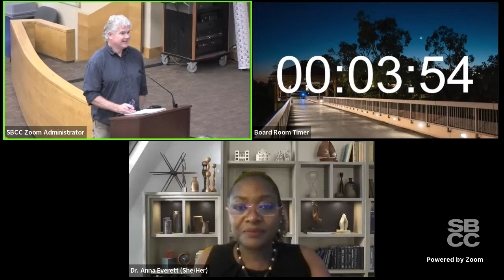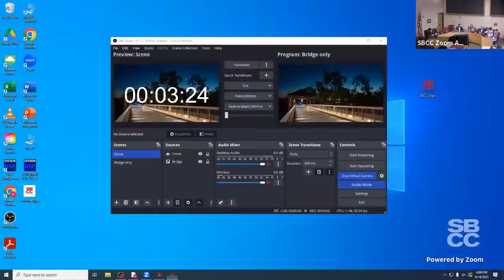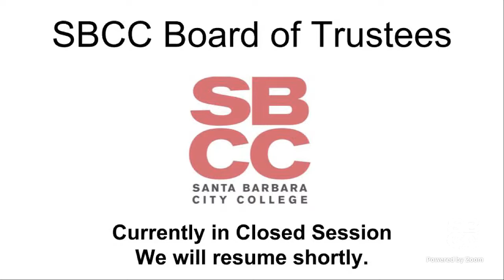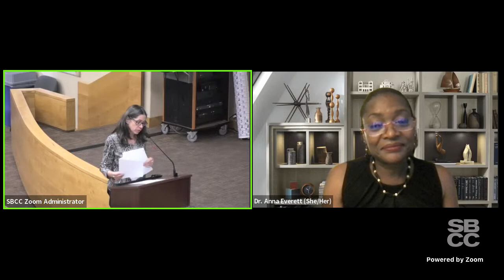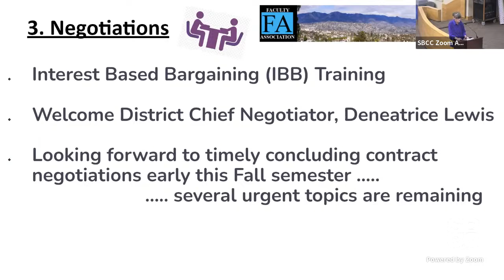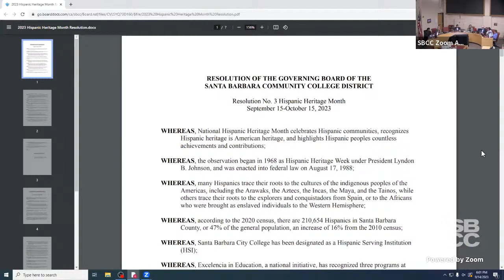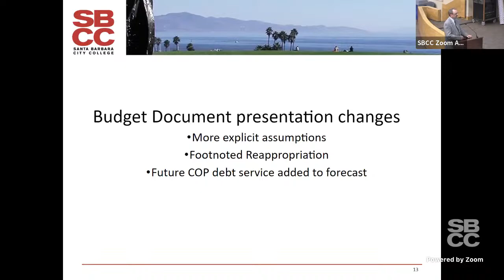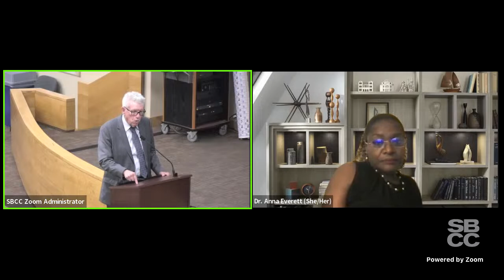SBCC Board of Trustees Meeting 09/14/2023